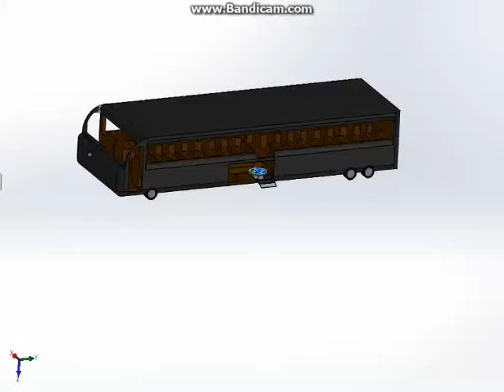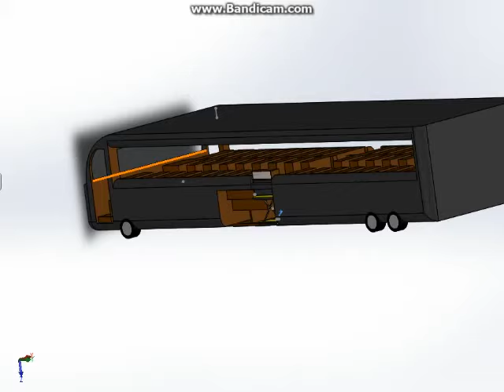solidworks otobüs projesi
Engelli vatandaşların da Şehirlerarası otobüslerde seyahat etmesi için tasarlanmş olup 4. sınıf mühendislik tasarımı dersi için detayları olmadan çizilmiştir. söz konusu fikir.
Emeği geçen arkadaşlarıma teşekkür ediyorum.